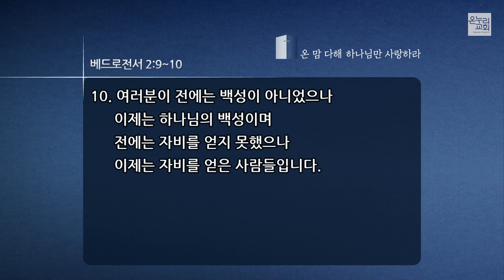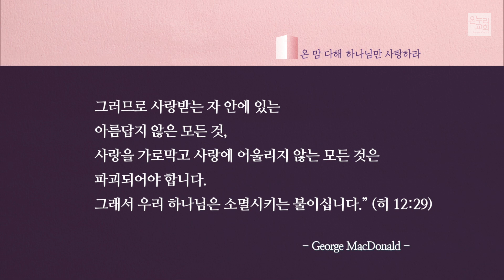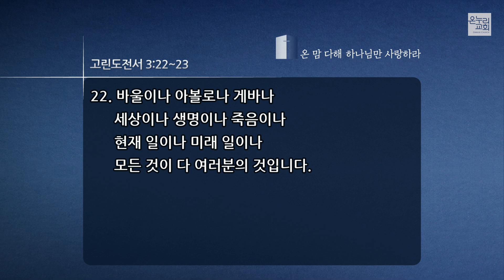[이재훈 담임목사 주일설교] 온전한 순종 (출애굽기 19:1-6) 2020.02.02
[이재훈 담임목사 주일설교] 온전한 순종 (출애굽기 19:1-6)

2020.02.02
서빙고 온누리 주일 2부예배